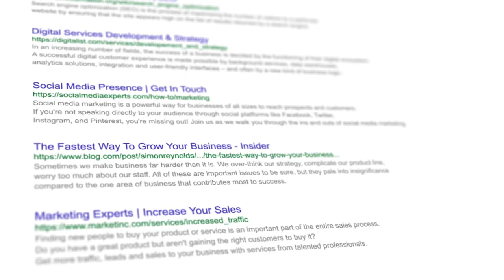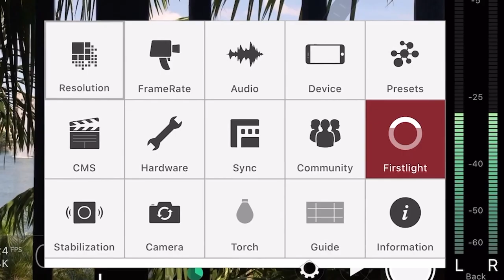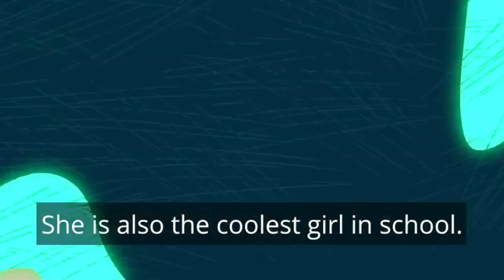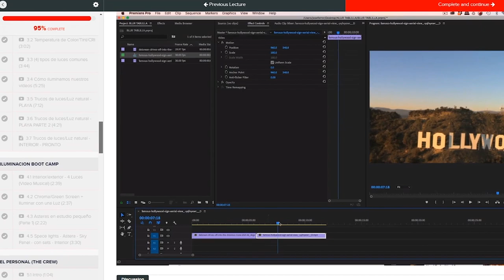Comercial a Dentistas con un IPHONE